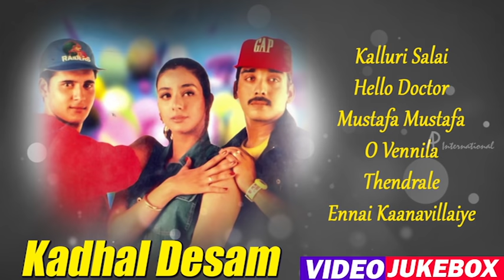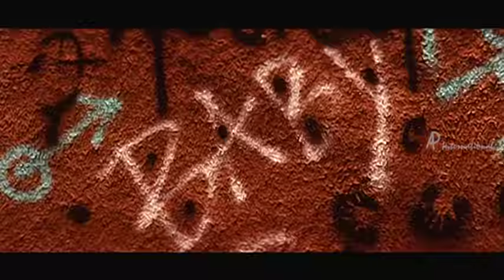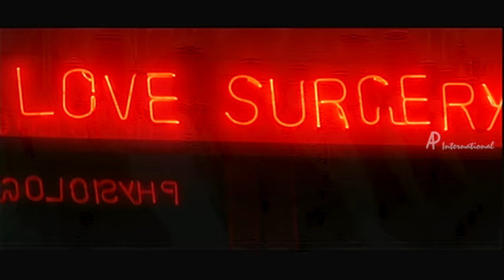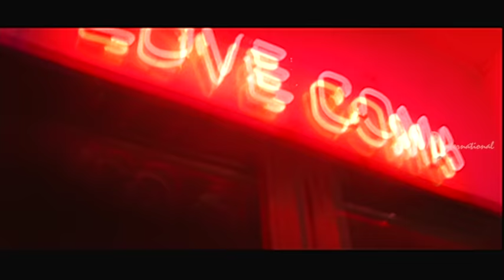AR Rahman Hit Songs | Kadhal Desam Tamil Movie Songs | Video Jukebox | Vineeth | Abbas | Tabu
AR Rahman Hit Songs. Kadhal Desam Tamil Movie Songs Video Jukebox. Kadhal Desam Tamil movie ft. Vineeth, Abbas and Tabu, music by AR Rahman, direcetd by Kathir and produced by KT Kunjumon. Kadhal Desam movie also stars SPB, Srividya, Vadivelu and Chinni Jayanth among others.

Song: Kalluri Salai
Singers: A. R. Rahman, Hariharan, Aslam Mustafa
Lyrics: Vaali

Song: Hello Doctor
Singers: AR Rahman, Storms, Noel James, Anupama
Lyrics: Vaali

Song: Mustafa Mustafa
Singers: A. R. Rahman
Lyrics: Vaali

Song: O Vennila
Singers: Unni Krishnan
Lyrics: Vaali

Song: Thendrale
Singers: Mano, Unni Krishnan, Dominique Cerejo
Lyrics: Vaali

Song: Ennai Kaanavillaiye
Singers: SPB, OS Arun and Rafee
Lyrics: Vaali